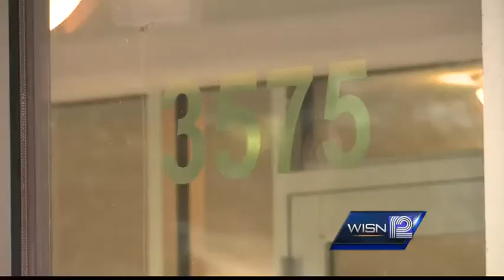Man a center of Shorewood standoff said he was unaware of police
The man at the center of a large Shorewood police presence on Friday said he was unaware that police were looking for him until hours into the supposed standoff.